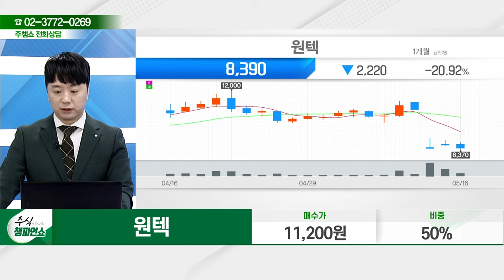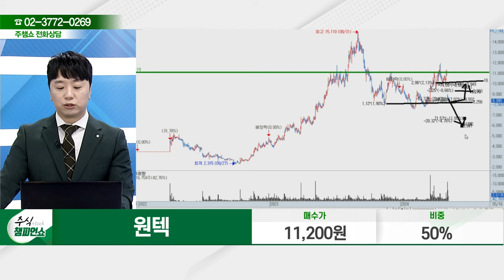원텍(336570) - 종목상담 문현진 멘토 (20240516)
[주식 코치] - 토 9:00 ~ 11:00
[주식 사서함] - 토 11:00 ~ 12:00

2) 유튜브: 이데일리TV 채널›생방송 채팅창